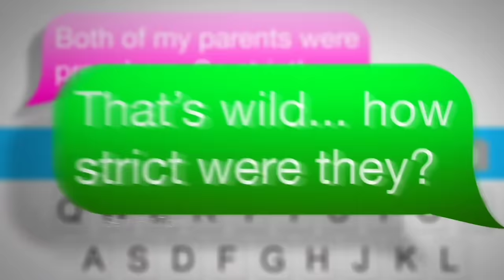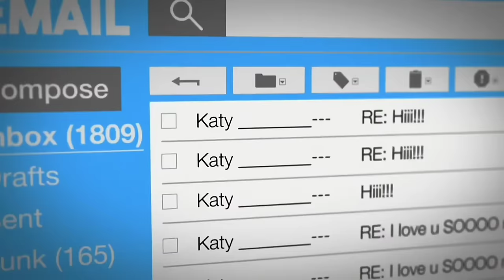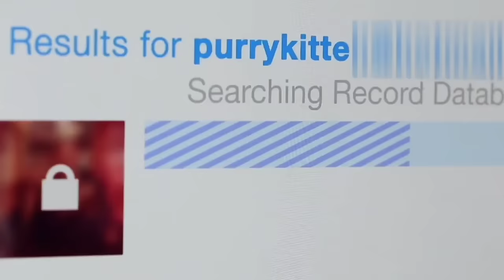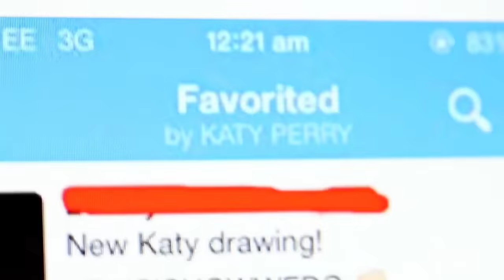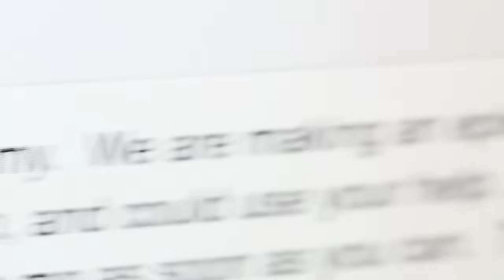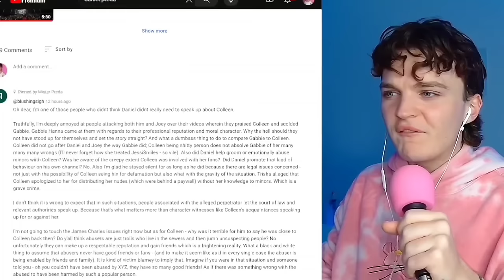The Most DELUSIONAL Catfish | Katy Perry & Spencer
This is hands down one of the most insane Catfish episodes of all time. Prior to watching this episode again for this video, I have only seen it once, and it frustrated me so much, I told myself I'd never watch it again. But, it was highly requested, and I love y'all, so of course I had to cover it! Seeing the way that Nev and Max handled this delusional person much better than Rahne Jones and Travis Mills did with the man in love with his doll. They were brutally honest and very intentional about now allowing the man to remain in his delusion, they recognized it was not healthy, and did what was best, rather than trying to protect their feelings. Now, I have highly controversial opinions, so of course I'm excited to hear your thoughts, feelings and opinions down below in the comments. As per usual, if there are any other episodes you'd like to see me cover, please don't hesitate to let me know down in the comments, and let me know if you prefer Catfish videos over Help! I'm in a Secret Relationship! videos I've been doing lately.